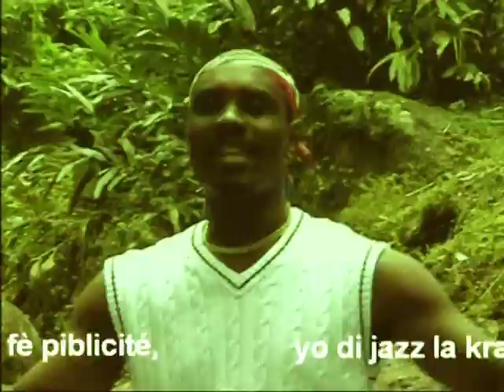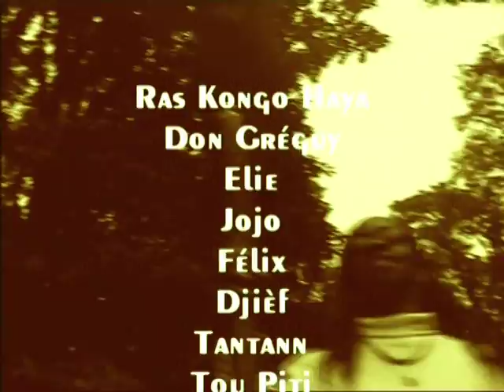Plis Fos La Kay "Konga Aya"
.En Haïti, du Carnaval jusqu'aux jours saints environs, sé rara a donf la kèss. en souvenir du bon vieux temps. nou pa té fô, mè anbians la té vrèman fratènèl. j'ai eu la chance et l'honneur de monter et produire ce groupe de "rara" avec mon "frère" Elie...et ce morceau c'est le mélange entre le "rara d'Haïti et le "groove" de l'Afrique que je me suis fais le plaisir d'y intégrer à cette chanson. que le temps passe vite. Manmaÿ an nou fè vit réalizé sa nou pou fè, paskè i ké tro ta. "PLIS FOS LA KAY". merci.